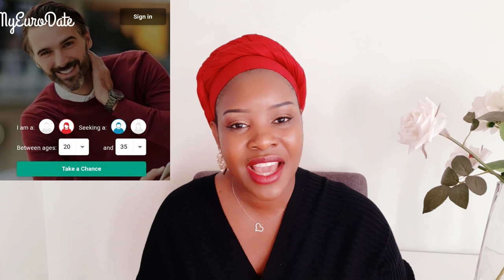You should watch this video before you try out online dating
You should watch this video before you try out online dating,in this video iam going to be sharing with you the things that are important to know before you try out online dating.Specifically iam talking of advantages of online dating apps which is the reason why you should try online dating and the disadvantages of online dating apps which is not to scare you out but to warn you to be careful while using the dating apps.We all know everything has is own positve side and the negattive side of it.So if you are someone who is considering trying online dating ,this video is so helpful to you.But also if you are someone who is already on online dating apps then watch this video because it full of online dating tips.Plse like,share,coment and subscribe if you havent!